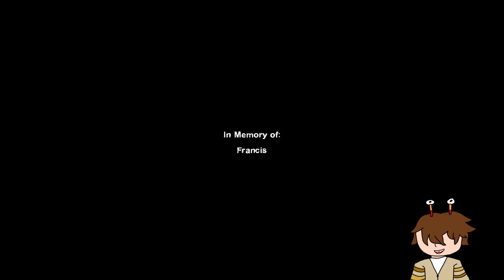Stok Talk - 9/14/23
Local goober nervously rambles for 40 minutes about himself, his friends, the latest nintendo direct, and personal stories.
(I noticed while watching it over making sure the audio sounded okay that I said things that go against other things I say, recording nerves made me say the wrong things and lie early on but I relaxed a bit near the end and said it correctly, sorry for any confusion I cause :l)

PNG model made by my friend, Anastasia